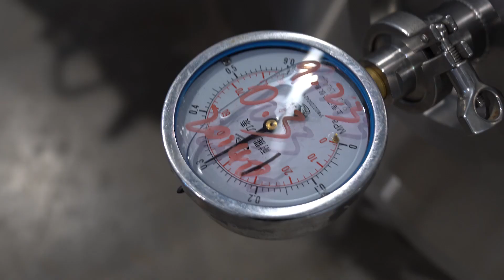500L Double Wall Fermenter Fermentation Tank Unitank For Wort Fermentation Or Maturation